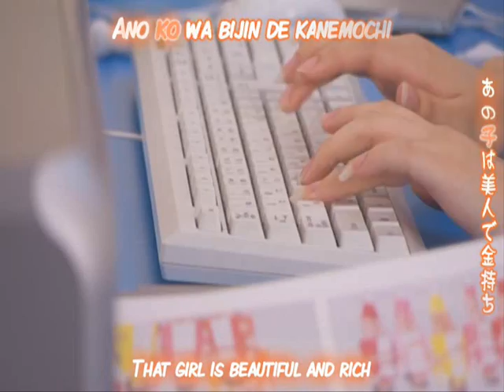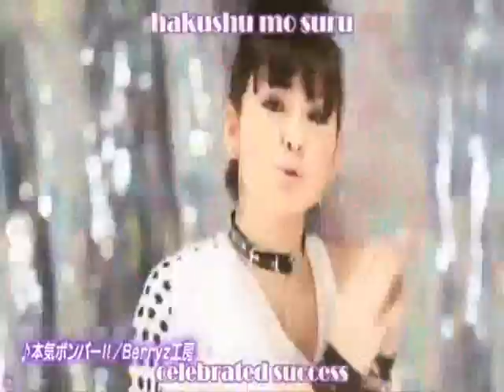Berryz Koubou singles top10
My top10 Berryz Koubou singles. Sorry for Ishimura Maiha fans that I only have one single featuring Maiha. So, anyway, about the singles I chose:

#10 Piriri to Yukou!
It's a cheerful song that sticks to my head for a day everytime I hear it. Nobody's got the leading role and they were so cute as kids. It's a lovable single.
Favorite part: Saki and Risako singing the first "piriri to yukou!"

#9 VERY BEAUTY
Well, got nothing to say but: Yurina's solo! I love it. Also, the song is really sweet and soft. And I love Chinami's short solo in the end of second chorus. The lyrics are so beautiful.
Favorite part: Chinami's "sore ga onna yo".

#8 Dschingis Khan
So silly and catchy! It's a cover from Germany's old ESC song, and also one Finnish band has made a cover of it. Nevertheless, Jingisukan is a single I like to listen to, it's so silly.
Favorite part: The girls singing "jin jin jingisukan".

#7 Yuke Yuke Monkey Dance
I say the same as for Jingisukan. Silly and annoying, but so nice! Also, Maasa and Chinami getting solo is nice, so the song isn't entirely about Risako, Miyabi and Momoko. It's a good song, so silly.
Favorite part: girls singing "monkii dansu monkii dansu".

#6 MADAYADE
It used to be higher in my list, but somehow it dropped to sixth. Still, I like it. It's another funny single. Also, Chinami and Yurina got more solo than Miyabi or Risako! The lyrics are great, love reading them.
Favorite part: girls singing "yume wa mada mada mada mada madayade".

#5 Kokuhaku no Funsui Hiroba
It's a lovely song. Can't help it. I addicted to it the first moment I heard it. Maasa and Saki get solo! It's great! Also, I think Risako and Miyabi sound great, Yurina too. Lyrics are wonderful. Love this song.
Favorite part: Miyabi's "watashi piero".

#4 Munasawagi Scarlet
Really catchy and so fun. The chorus is so lovely and it remains in my head for a long time. The lyrics are also really great. PV isn't so good for the song, but it's great anyway. One of BK's best singles.
Favorite part: Chinami's "Harisakesou na kurai atama ga naname" and Risako's "Yes My Love".

#3 Dakishimete Dakishimete
The first song I heard from Berryz. It's still one of my favorites. It's a source of many inspirations I've recently got. It's very catchy, and it's nice that everyone gets solo, especially for Saki and Maasa, who get so little solo.
Favorite part: Yurina's "Dou ka kienai de".

#2 Maji Bomber!!
Loved it the first moment I heard it. It's so wonderful, about summer and having fun. We have too little songs like Maji Bomber!! in this world. Also, Yurina having more solo than Momoko is just great. I love this song from the bottom of my heart.
Favorite part: Momoko, Maasa and Risako's "Natsu jan!"

#1 Otakebi Boy WAO!
As with Maji Bomber!! I loved the song from the very start. It's really rocking and catchy. Also, I love the special effects in the PV. Risako sounds great, as does Momoko. She doesn't sound so squeaky and annoying. The lyrics are strong and it's a great single. The PV is really great.
Favorite part: Chinami, Maasa and Saki's solo lines "Kimi dake ga fukou ja nai/Un wa minna ni byoudou sa/KOTSUKOTSU to tsumiage na yo".